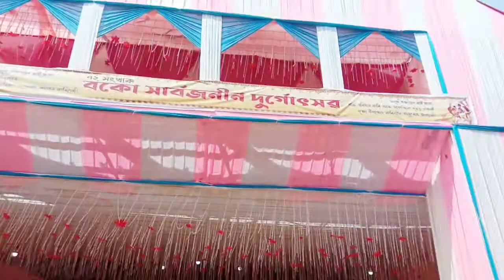vlog-12 বকোৰ পুজা চাও আহ‌ক //কেই খন পুজা চালো আমি //কিয় ধূপ দিব নাপালো 😞 assamese vlog